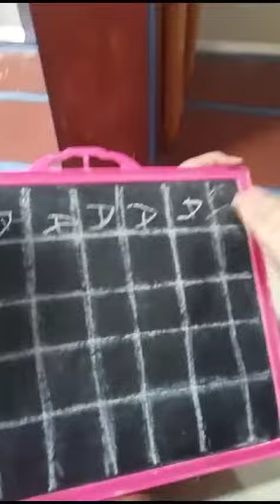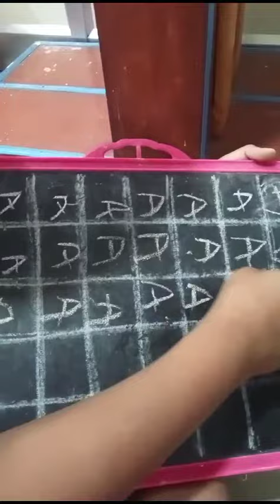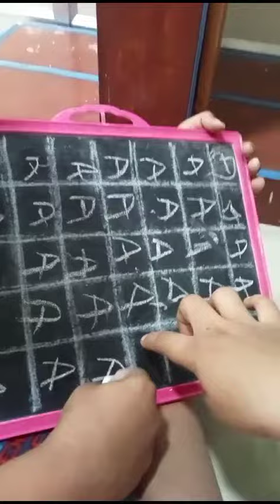writing✍️ activity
Video from Lakshmipraba. M